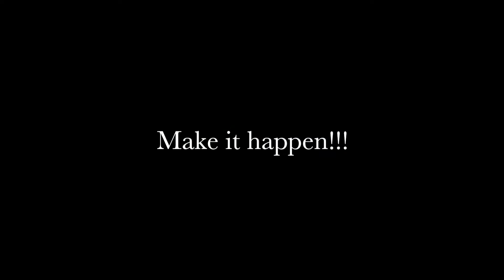High Noon Wednesday 4-4-18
You can make it happen!!!  Regardless of the weather and circumstance, we want to encourage you to keep up the good fight!  Run local, shop local, and let us help you get the right gear along w/ excellent customer support.  And as you support your local businesses, we'll continue to provide the community with programs, opportunities, donations, and offerings that will encourage and support everyone from youth through adults.